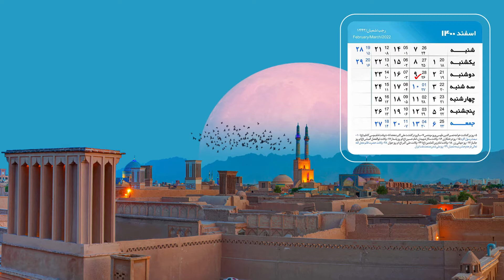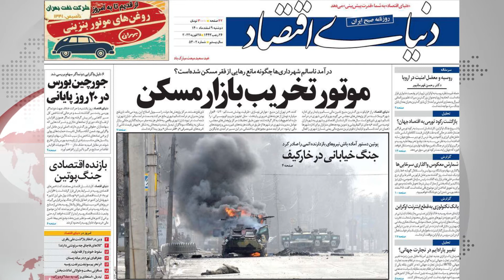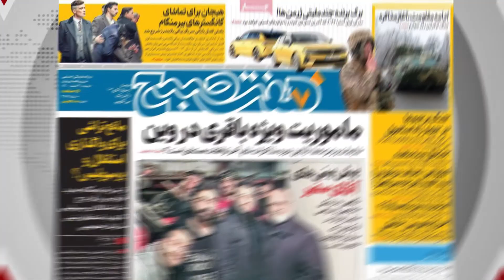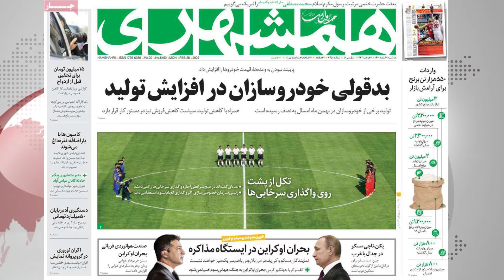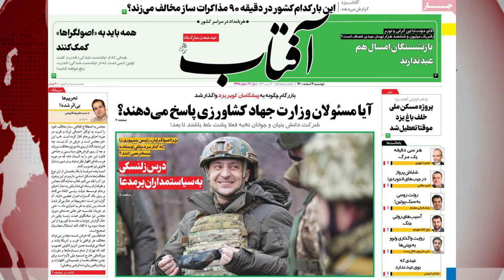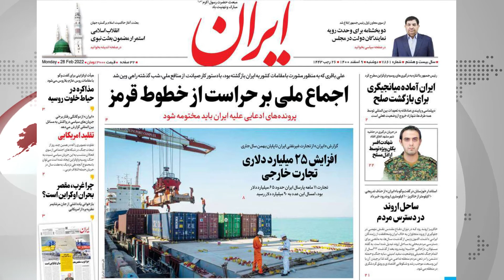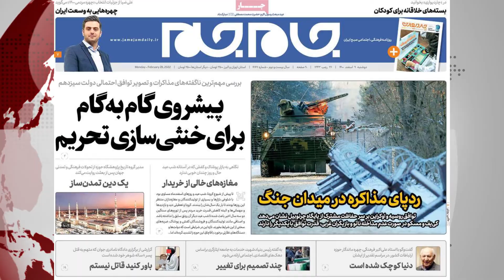اولیانوف خبر از توافق حتمی داد و پوتین نیروهای بازدارنده هسته‌ای روس را به حالت آماده‌باش درآورد!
🔊مهم ترین خبر های امروز دوشنبه ۰۹ اسفند ماه سال ۱۴۰۰ زیر ذره‌بین پرشین دیلی/ مرور تیتر برترین روزنامه های کشور!

♨️رئیسی: ایران آماده نقش آفرینی دیپلماتیک برای کمک به بازگشت صلح به اوکراین است؛ ایران به سلطه گری و سلطه پذیری مخالف است و حق تعیین سرنوشت همه ملت ها حمایت می‌کند!

❗️دیپلماسی و پایبندی صادقانه به تعهدات بین المللی تنها راه عادلانه و پایدار برای خروج از وضعیت فعلی است!/ ایشان هم به نوعی مخالفت خود را با این اتفاقات نشان دادند و اینکه حفظ جان غیرنظامیان و شهروندان و رعایت حقوق بشر دوستانه مورد توجه همه طرف ها در این مناغشه در اوکراین است!

♨️تحریم های علیه روسیه!/رئیس کمیسیون اتحادیه اروپا: اتحادیه اروپا حریم خودش را به روی هواپیما های روسیه می‌بندد!/ هواپیماهایی که در کنترل، ثبت یا مالکیت روسیه باشند نمی‌توانند در کشور های این اتحادیه پرواز کنند!

❗️وی افزود رسانه های روسی حق ندارند در اروپا به پخش تبلیغات سمی و مخرب خودشان ادامه دهند!

♨️فیفا استفاده از پرچم و سرود روسیه، در مسابقاتی که یک طرف آن روسیه است را ممنوع کرده و گفته در روسیه مسابقات بین المللی برگزار نمی‌شود!

♨️باقری کنی مذاکره کننده ارشد ایران دیشب به وین رفت!/خبرنگار بولمبرگ اولیانوف گفته موضوع تضمین حل شده است و تنها یک سری تصمیمات مانده و مطمعن است که تا آخر هفته توافق صورت می‌گیرد!

♨️ناتو: ما در جنگ اوکراین مداخله نظامی نمی‌کنیم!

🗞مرور تیتر روزنامه های کشور

📰دنیای اقتصاد
تیتر: موتور تخریب بازار مسکن!/ اشاره به گزارش مرکز پژوهش های مجلس با محوریت بروکراسی شهری در درآمد ناسالم شهری ذی نفع است!
عکس یک اختصاص یافته به جنگ روسیه و اوکراین!/ اشاره به دستور پوتین برای آماده باش نیرو های بازدارنده اتمی!

📰سازندگی
تیتر: فرمان هسته ای!/اشاره به دستور پوتین درباره آماده باش نیروهای بازدارنده اتمی که آمریکا این فرمان را کاملا غیر قبول دانسته!
رئیس جمهور اوکراین که این روز ها خبر های زیادی درباره گذشته وی می‌شنویم گفته است که برای مذاکره با روسیه آماده است!

📰هفت صبح
تیتر: ماموریت ویژه باقری در وین!/آیا این دوره مذاکرات شام آخر توافقات هسته‌ای است!؟
عکس یک: اختصاص یافته به دیدار سفیر ایران در اوکراین با دانشجویان مقیم ایران که هنوز هم مشخص نیست آیا همه آن ها توانسته اند از اوکراین خارج شوند یا خیر چرا که ویدیویی در فضای مجازی خبر از تجمع گسترده در مرز های لهستان می‌داد که به روی اوکراینی ها بسته شده بود!

📰همشهری
تیتر: بدقولی خودرو سازان در افزایش تولید!/ تولید بعضی از خودرو سازان در بهمن ماه امسال به نصف رسیده و همراه با کاهش تولید سیاست کاهش فروش را هم در دستور کار خود قرار داده‌اند!
عکس یک: اشاره به واگذاری پرسپولیس و استقلال در فرا بورس!/ عده ای گفته اند که تحت  هیچ شرایطی اجازه خصوصی سازی آن ها را نمی‌دهند!
رئیس سازمان خصوصی سازی: اگر واگذاری انجام نشود من استعفا می‌دهم!

📰آرمان ملی
تیتر: خودکشی درسن پترزبورگ!/ مدیر مالی پر درآمد ترین شرکت انرژی روسیه در شهر سن پترزبورگ دست به خودکشی زده که نشان از عمق تاثیر جنگ با اوکراین و تحریم های کمرشکن علیه روسیه و کمپانی های روس دارد!

📰آفتاب یزد
تیتر یک: آیا مسئولان وزارت جهاد کشاورزی پاسخ می‌دهند؟!/بازگارم چگونه به پیشگامان کویر یزد واگذار شد؟!/ اشاره به این نکته که شرکت دانش بنیان و جوانان نخبه فعلا باید پشت خط باشند تا بعد!
عکسی از رئیس جمهور اوکراین در میدان جنگ به عنوان عکس یک و نوشته درس زلنسکی به سیاستمداران پر مدعا!

📰اعتماد
تیتر: حال و روز ایرانیان در اوکراین!/اشاره به توافق روسیه و اوکراین برای گفتگو در مرز بلاروس!/ عکس یک هم اختصاص یافته به همین موضوع
وزرات علوم: آماده پذیرش دانشجویان ایرانی دانشگاه های اوکراین هستیم!

📰ایران
تیتر: اجماع ملی بر حراست از خطوط قرمز!/ اشاره به اینکه علی باقری به منظور مشورت با مقامات کشور به ایران برگشته بودند که با دستور کار صیانت از منافع ملی شب گذشته راهی وین شدند!
عکس یک: اشاره به تجارت خارجی ایران!/افزایش ۲۵ میلیاردی تجارت خارجی!

📰کیهان
تیتر: قانونمند شدن فضای مجازی به نفع کاربران، علیه ولنگاران و کلاهبردارن!/ اشاره به طرح صیانت
اشاره به صحبت های رئیسی در رابطه با نقش آفرینی دیپلماتیک برای بازگشت صلح به اوکراین!

📰جام جم
تیتر: پشروی گام به گام برای خنثی سازی تحریم!/ اشاره به مذاکرات!

📰شرق
تیتر: جنگ گاز!/ آیا نفت و گاز ایران جنگ روسیه وغرب را پیچیده تر می‌کند؟!

📰جمهوری اسلامی
تیتر: مقاومت مردم و ارتش اوکراین در برابر لشکر کشب متجاوزان روس!
عده ای می‌گویند دستور پوتین مبنی بر آماده بودن نیرو های هسته ای روس به این خاطر است که روسیه نبرد سختی با اوکراین داشته!

📰ابتکار
تیتر: حمله به اوکراین و تهدید پنهان جهانی!/آیا پوتین با حمله به اوکراین به دنبال احیای شوروی سابق است؟!